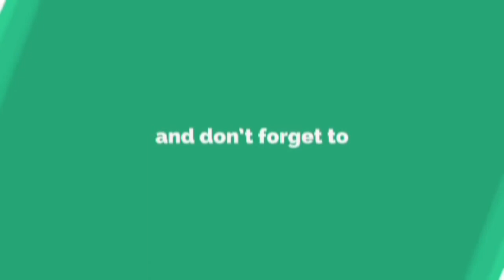Ann's Bangle (2Nos) 24 kt Gold Plated Real Look Daily use for Women and Girls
Product specifications
Color : Golden.
Material  : Gold plated.
Design  :  Bangle
Diameter  : Variations available
Weight  : Approx 9 Gram.
Usage : Festival, Wedding and Occasions.

The images represent actual product through color of the image and product may slightly differ.